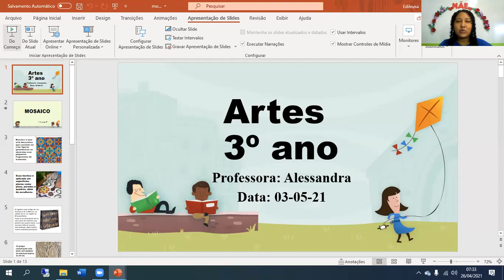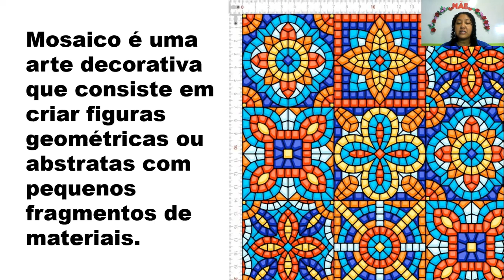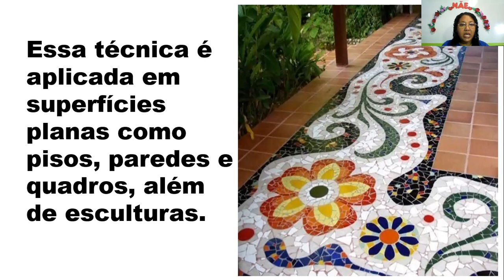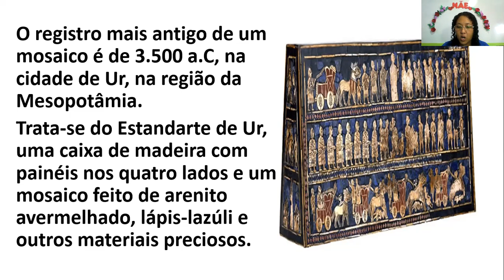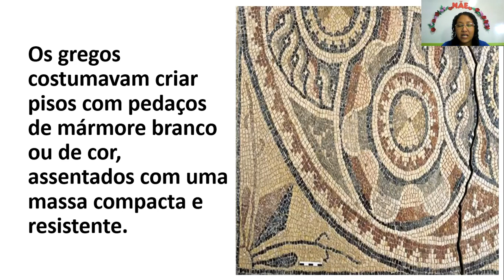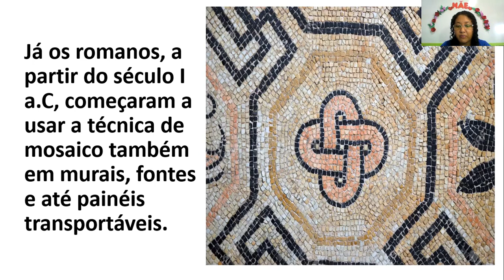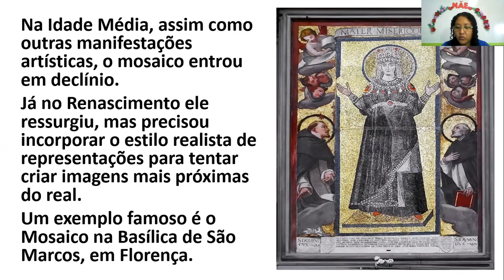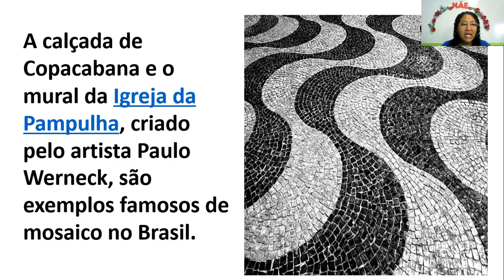CETA On-line | 3º Ano | 03/05 | Artes